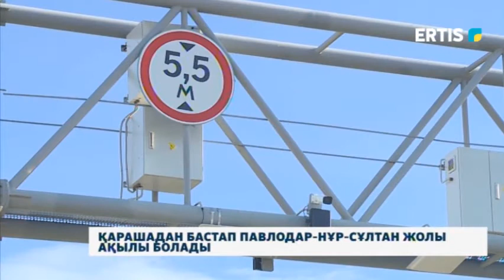Қарашадан бастап Павлодар-Нұр-Сұлтан жолы ақылы болады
1 қарашадан бастап Павлодар-Нұр-Сұлтан тас жолы ақылы болады. Ол үшін арнайы есептеу аркасы орнатылды. Жол құны және төлем  жүргізу қалай жүзеге асады? Абоненттік төлемді кімдер жасайды? Ақылы жолдан кімдер тегін жүре алады?